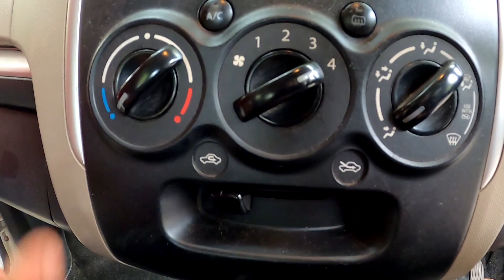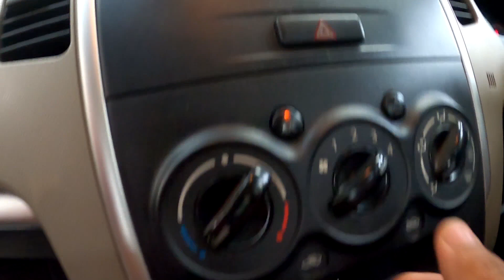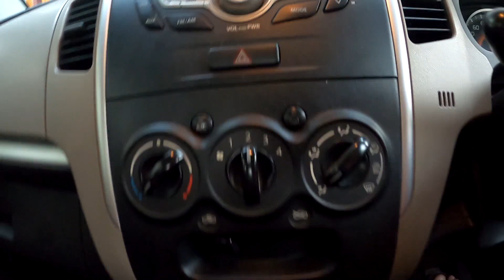Oru Yamandan Aamakkadha part1 | The Trendsetter | Odour-X | Turtle Wax Kerala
In this video we are explaining a product of Turtle wax kerala called Odour-X and Odour-X 3D.

For more details please contact in the above telegram groups